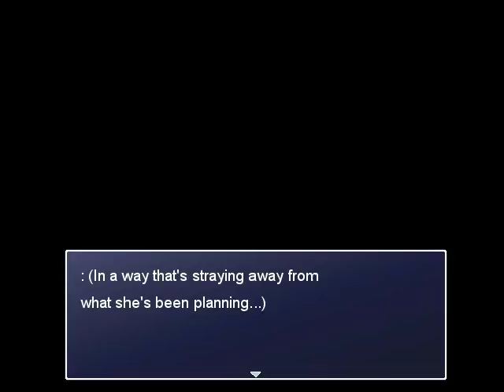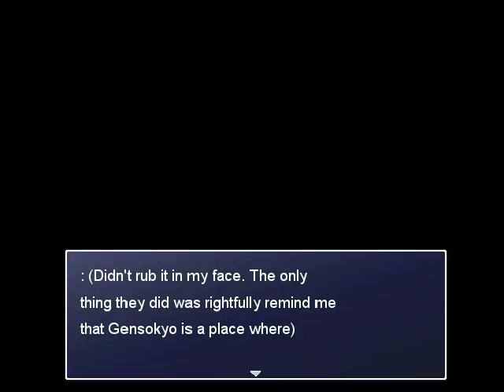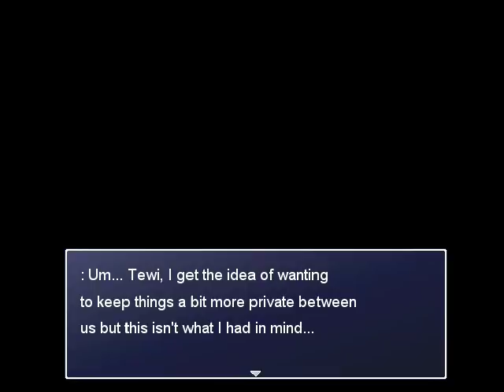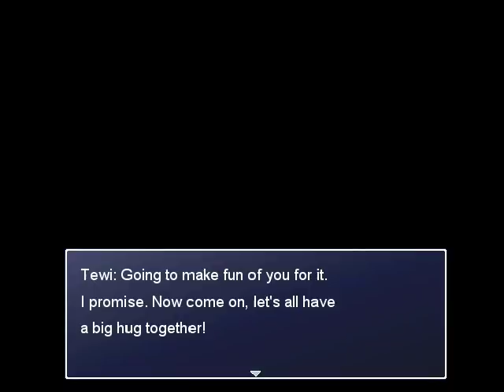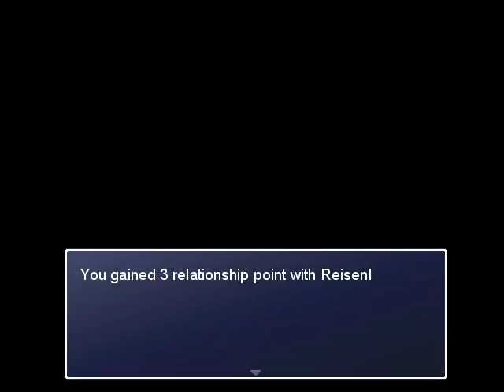The Outsider Who Loved Gensokyo: Touhou RPG Project - Part 96 (Nightmare, Dinner & Guilt)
On the 96th part, the game follows up on the previous event with Mystia & Kyouko, the main character joins the Yakumos for dinner and the game also follows up on the events related to Eientei after leaving the Dream World. The events in this part takes what could be considered a serious tone for the most part. An explanation on how to enable and find these events is listed further in the video description.

As usual, the typos strikes back and this time they do so at a whole new level although I fortunately fixed them along with some faulty placement of portraits and of a sprite meaning that while the faults are shown in the video, they are fixed in the update itself.

Thank you for watching and please stay tuned for part 97 where two characters will be taken out of the project to be replaced by a different one, the scenario related to Seiga continues and two particular individuals will meet once again after past events forced them to have a violent series of battles! The next update will be the last before I resume working on a new area in the game... Mayohiga!

The current version contains everything shown in the previous parts and this one. The 4th save file should allow players to start with the protagonist at level 65, 500000 Yen and the Fake Kusanagi.

Attempting to use old save files in a new version of the game can cause various issues such as making some events fail to work properly or even make some party members fail to join as they should.

Update Information:

- The first event is enabled after talking with Mystia and Kyouko. To trigger it, you need to sleep at Yukari's house or the Hakurei shrine.

- The event related to the Yakumos requires the player to complete the Abyss scenario and to complete the event with Yukari on Middle Youkai Mountain (which is also unlocked by completing the Abyss scenario) where Nitori is fought for the first time. The event is permanently loss if you lose all relationship points with Yukari during the event on Youkai Mountain.

- The event at Eientei requires the player to complete the Dream World.

Discord for the game (Where I post about the progress of the updates and future streams! Feel free to join in and have a chat about the game and all sorts of stuff!)

Twitch (Where I occassionally play different games and plan to play some of the future updates for the RPG):